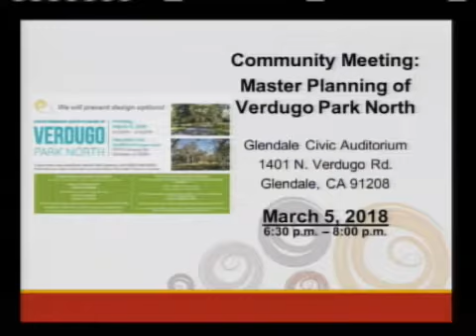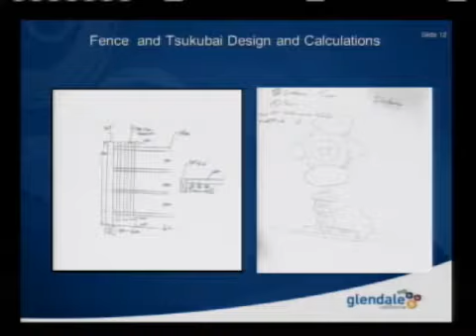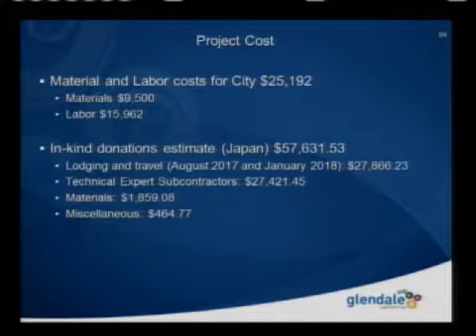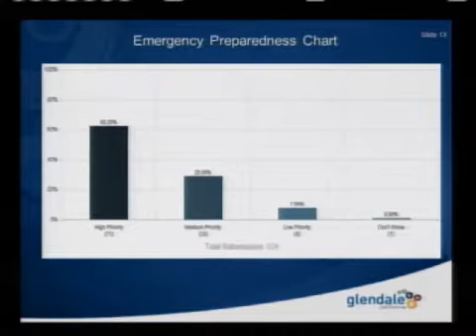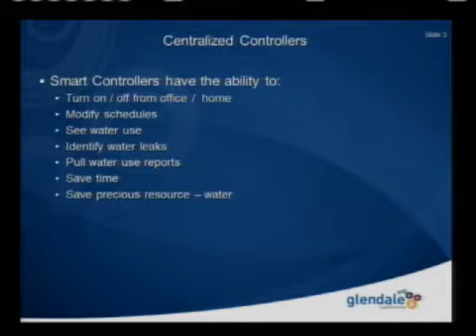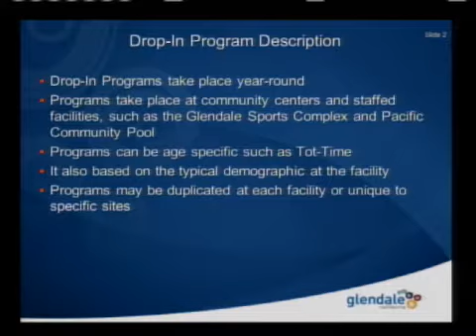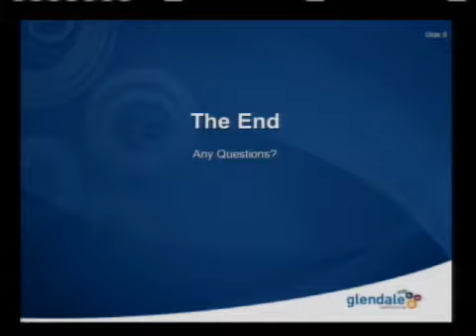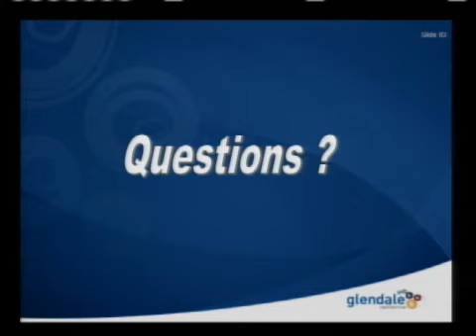2018-02-26 - Glendale Parks, Recreation and Community Services Commission Special Meeting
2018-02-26 - Glendale Parks, Recreation and Community Services Commission Special Meeting